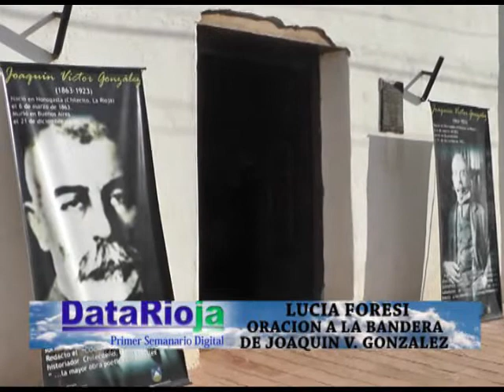LUCIA FORESI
Oración a la Bandera de Joaquín V. González